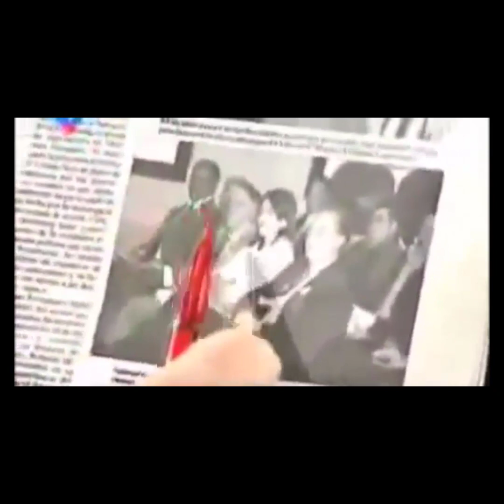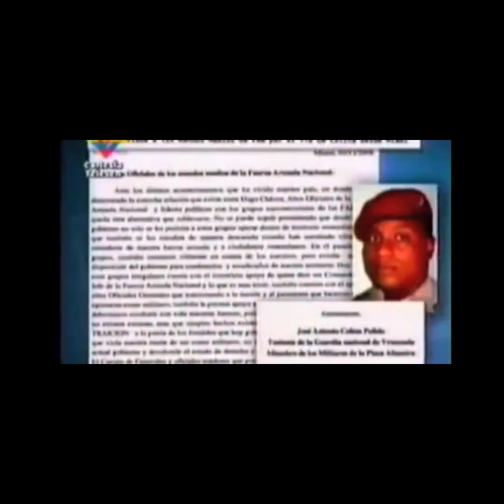Historial de ataques del regimen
Aquí algunos de los ataques sistemáticos del régimen en mi contra en los últimos 25 años.